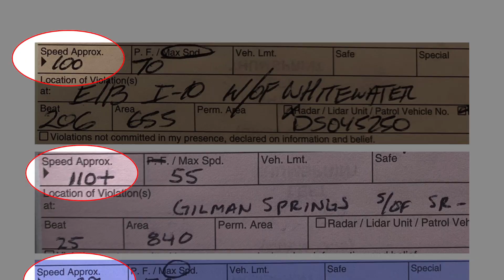Less Traffic: No License to Speed (Short Version)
The Riverside County Transportation Commission (RCTC), Caltrans and the California Highway Patrol are urging drivers to slow down!